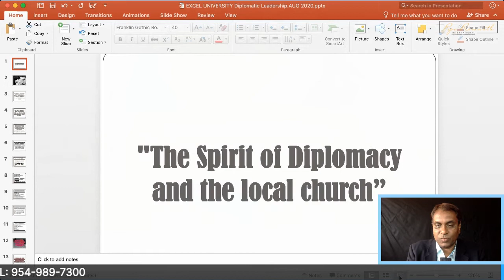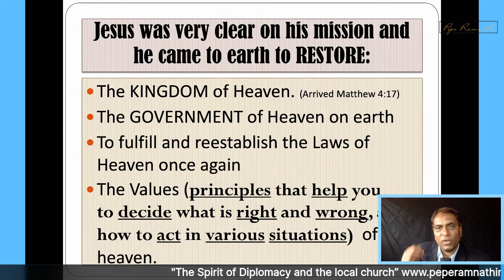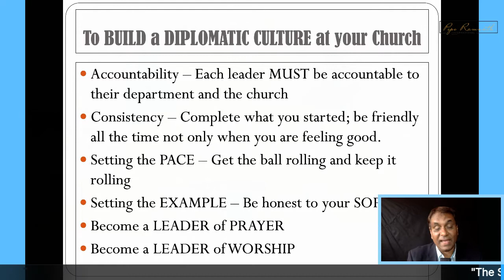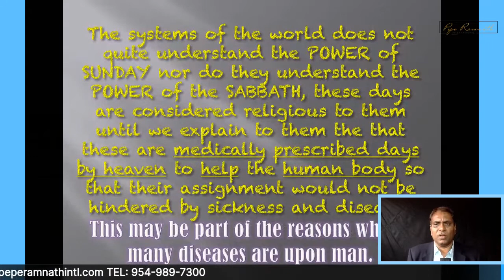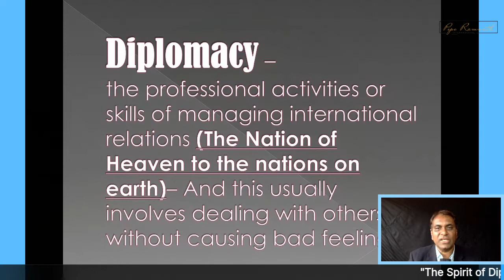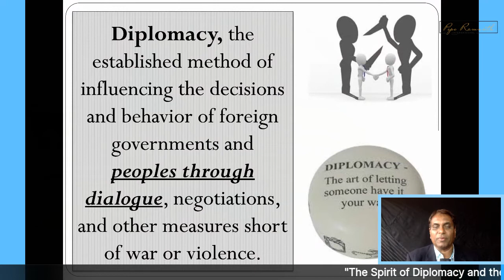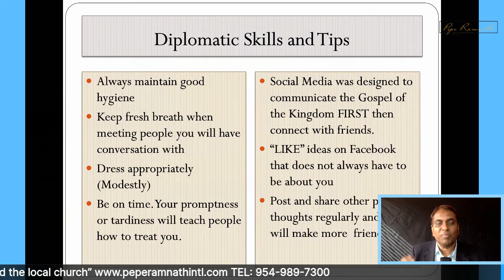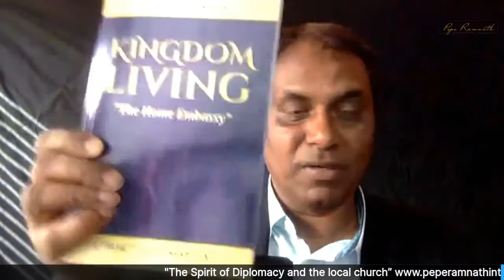The Spirit of Diplomacy and the local church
This session of MENTORING will address our original diplomatic responsibilities as AMBASSADORS at the local church level.We will learn simple basic Leadership etiquettes and skills to sharpen and enhance our influence, lead our departments and the community.
Call and tell us how this clip has helped you.